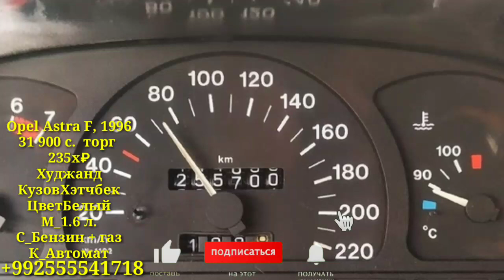Мошинои фуруши арзони Имруза Опел Ваз 2106 Некси Марк ll Авди БМВ Ласети Ваз 2107 ва гайра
навори дуюми мо
дастгириро_фаромуш_насозед
Ассаламу Алайкум бародаро хуш омадед ба шабакаи мо и канал сохта шидагияй барои фуруши мошинхо агар шуммо мошини фуруши доред ва мехохед реклама кунед мархамат ракамои Ватсапп ва имои мо 📱☎️📞